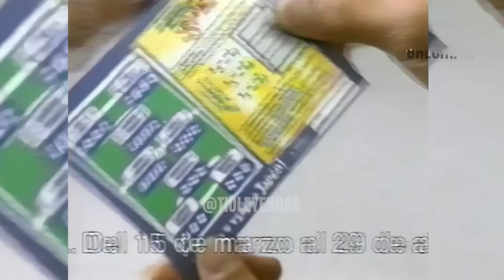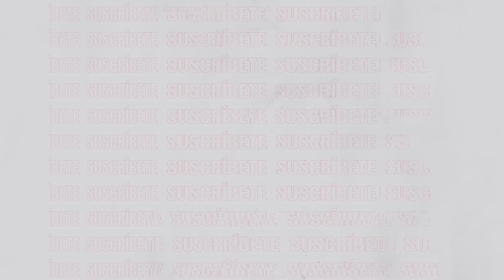PARTIDAZO 🐂 Celaya 2-2 América 🦅 - Jornada 13 - Verano 2002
El enfrentamiento entre Celaya y América en el Torneo Verano 2002 se llevó a cabo el 30 de marzo de 2002 y terminó en un emocionante empate 2-2. Este partido, disputado en el Estadio Miguel Alemán Valdés, fue muy reñido y lleno de acción desde el inicio hasta el final.

América, dirigido por el técnico Manuel Lapuente, buscaba consolidar su posición en la tabla y mantener su racha positiva. Los azulcremas abrieron el marcador con un gol de Iván Zamorano al minuto 20, demostrando su calidad y experiencia en el área. Sin embargo, Celaya no tardó en reaccionar y empató el partido al minuto 38 con una anotación de Diego Latorre, quien aprovechó un error defensivo para mandar el balón al fondo de las redes.

El segundo tiempo mantuvo la intensidad del primero, con ambos equipos buscando la victoria. Hugo Castillo, conocido como "El Misionero", volvió a poner en ventaja a las Águilas al minuto 55, con un remate que dejó sin opciones al portero de Celaya. A pesar de la ventaja, América no pudo mantener el control del partido, y al minuto 75, Luis Fernando Soto igualó el marcador con un gol que significó mucho para el equipo local y sus aficionados.

El empate 2-2 dejó sensaciones mixtas en ambos conjuntos. Para América, el resultado representó un pequeño tropiezo en su camino hacia los puestos de Liguilla, mientras que para Celaya, el empate fue un reflejo del espíritu combativo del equipo, aunque seguían en una posición complicada en la tabla de descenso.

El partido también destacó por las actuaciones individuales, especialmente de Iván Zamorano y Diego Latorre, quienes fueron fundamentales para sus respectivos equipos. La defensa de América mostró algunas debilidades que el equipo de Celaya supo aprovechar, lo cual dejó lecciones importantes para los dirigidos por Manuel Lapuente de cara a los siguientes encuentros del torneo.

En resumen, el partido entre Celaya y América en el Verano 2002 fue un duelo lleno de emoción y con un justo reparto de puntos que reflejó el esfuerzo y la competitividad de ambos equipos.

⚽ Goles:

Iván Zamorano (América)
Hugo Castillo (América)
Diego Latorre (Celaya)
Luis Fernando Soto (Celaya)

🏟️ Estadio: Miguel Alemán Valdés

📢 Árbitro: Armando Archundia